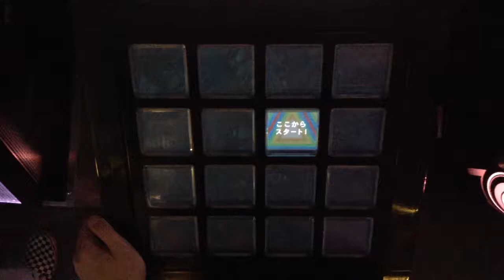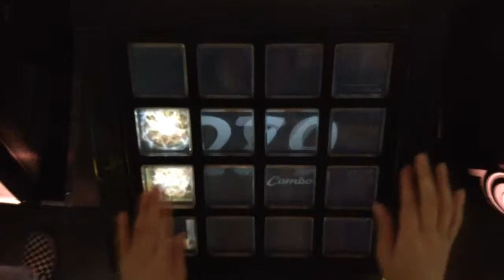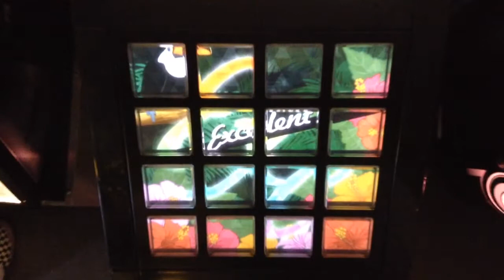[jubeat]爆なな☆てすとロイヤー[ADV] EXC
Player:RIKO.B-1(び〜)

アーティスト:ARM feat.ななひら
Lv:9.1